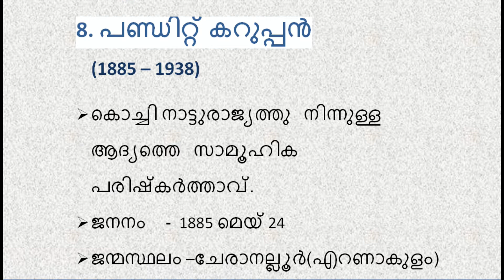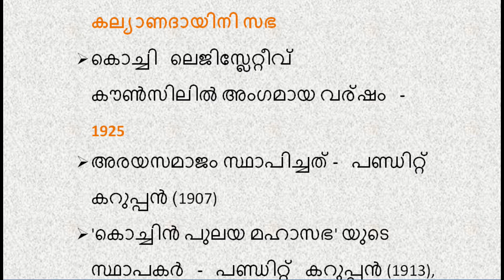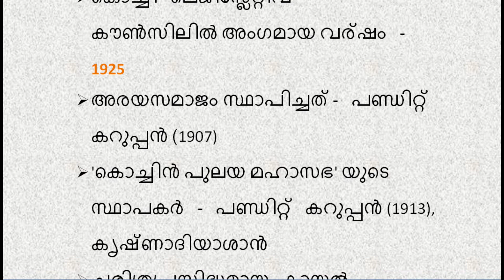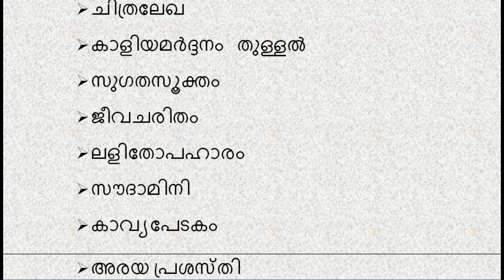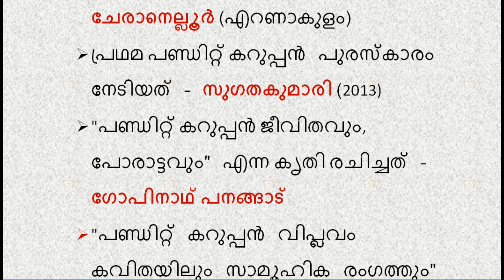കേരള നവോത്ഥാന നായകന്മാർ || "പണ്ഡിറ്റ് കറുപ്പൻ" || LAKSHYAPSCNOTES